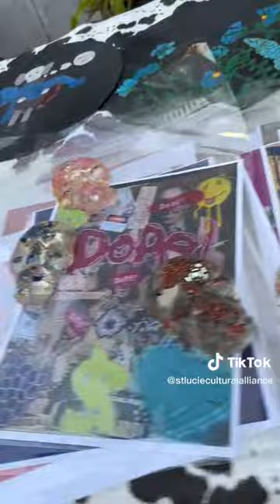Grand Opening Celebration at The Vault!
Thank you all for coming out to celebrate our Grand Opening at The Vault! If you haven’t had a chance to stop by The Vault, we welcome you to stop by and check out some of our new creative gems! 💎

Thank you for supporting the St. Lucie Cultural Alliance. A special thank you to StubbornBastards, Kevin Beatkeeper & Gary Palmer for your amazing live performances that night. Thank you  121 Tapas on the Water @uncleccarlosgelato for catering our Grand Opening event!